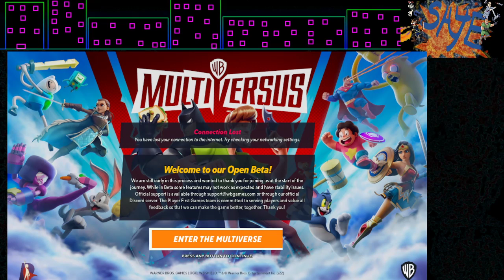SH4E Plays MultiVersus (Preseason) Part 13 with DarkLuigi Games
DarkLuigi Games